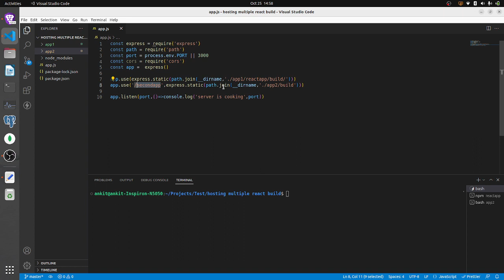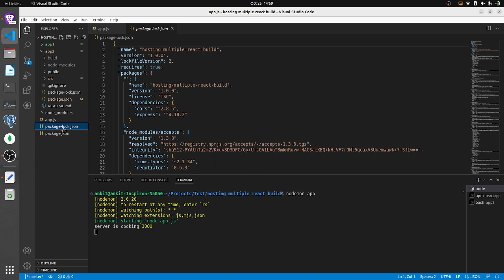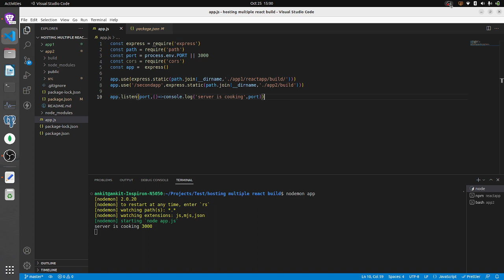Host Multiple ReactJs Build in one ExpressJs Server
In this video i had showed how to configure reactjs package.json to run build in express.static(build) to host multiple websites.